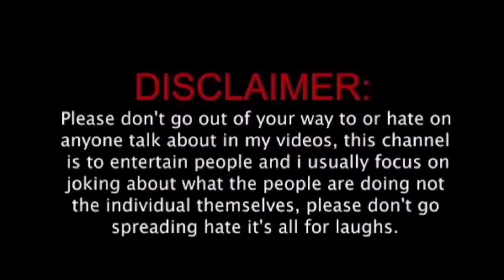बहुत गलत हुआ | Savage Reply to Chapri reels | Insta Reel Roasting | Try Not to Laugh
funny video
funny videos try not to
laugh
roast video
banaye
hindi
roast video thumbnail
roast video
 hindi memes
hindi memes
download
hindi memes funny
roasting video
roasting channel
roasting review
roasting
roasting reel
banaye
telugu
funny video
laugh
roast video
banaye
hindi
roast video thumbnail
roast video
 hindi memes
hindi memes
download
hindi memes funny
fat memes
hindi memes
templates
hindi memes audio
download